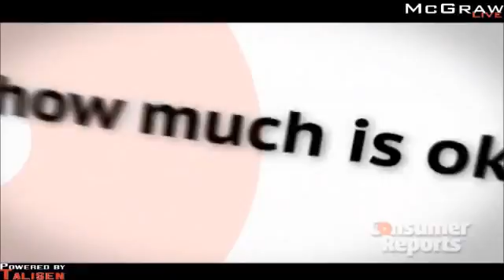Video: Does Diet Soda Cause Cancer?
Dr. Richard Besser joins McGraw and Kelly to discuss the health hazards of soda